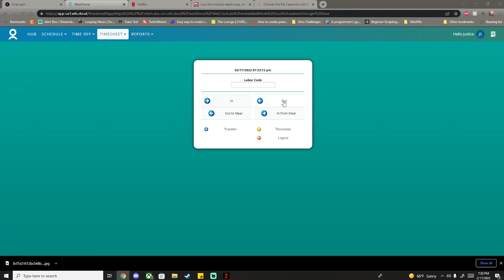A Traitor Among Them | Dying Light 2 Part 4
For this episode we get called out a bit by Aitor as we help Sophie and our new friends deal with crystal and water shortages.